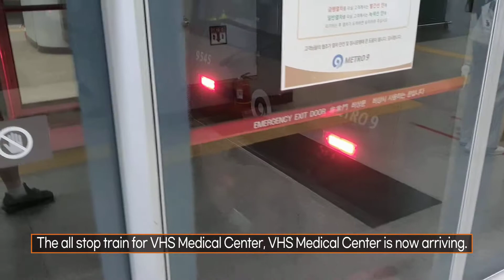서울지하철 9호선 중앙보훈병원행 SNC9204 김포공항역 진입(945편성)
2021년 7월 27일 촬영

9호선 중앙보훈병원행 열차 김포공항역 진입

The train for VHS Medical Center, approaching Gimpo International Airport Station